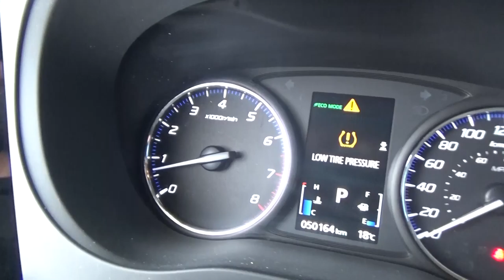Chrysler / Patriot / 2015 - FD387916